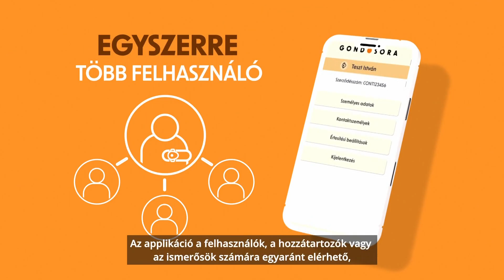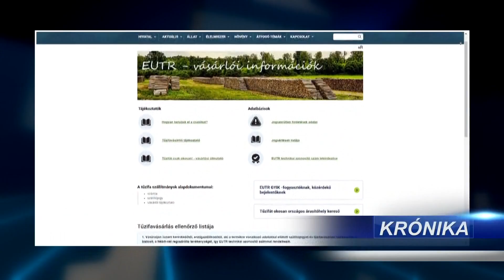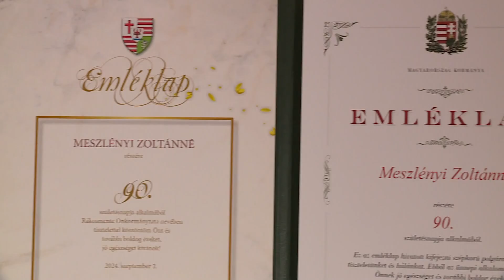Rákosmenti Krónika (2024.09.13.) - TELJES ADÁS